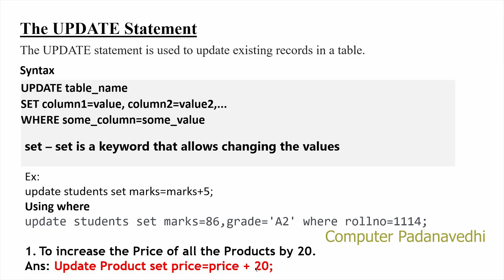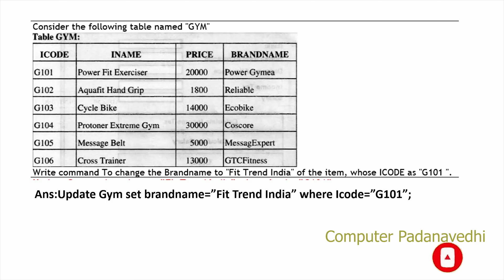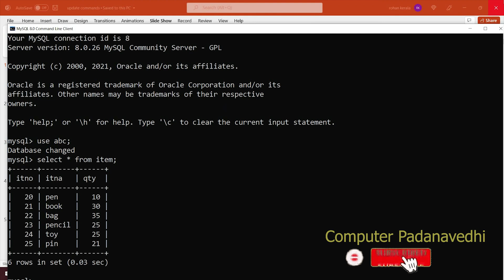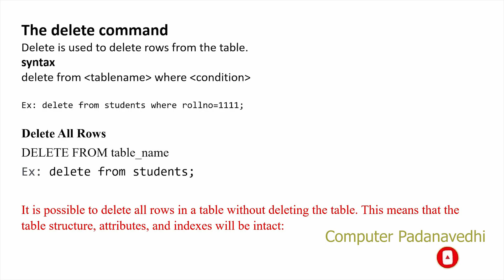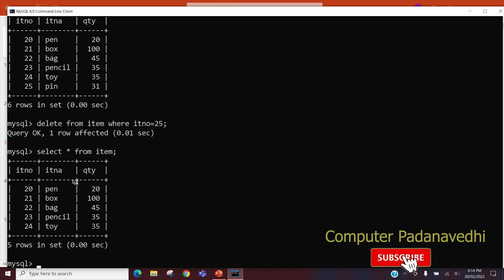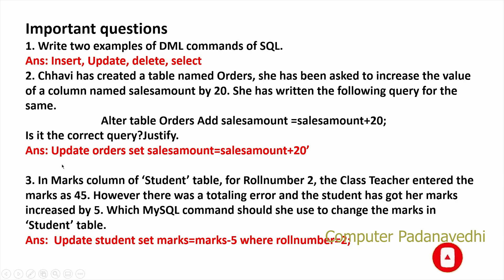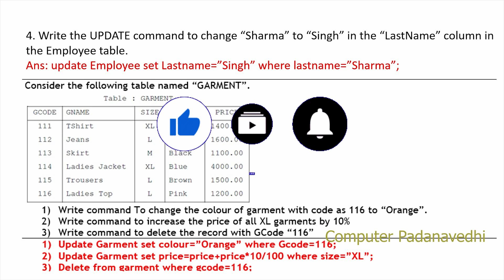MySQL "Update command and delete command" | My SQL Tutorial in Malayalam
The UPDATE statement is used to modify the existing records in a table.

MySQL Update Command Syntax
UPDATE `table_name` is the command that tells MySQL to update the data in a table . SET `column_name` = `new_value' are the names and values of the fields to be affected by the update query. Note, when setting the update values, strings data types must be in single quotes.

To delete rows in a MySQL table, use the DELETE FROM statement: DELETE FROM products WHERE product_id=1; The WHERE clause is optional, but you'll usually want it, unless you really want to delete every row from the table.

MySQL DELETE Statement
DELETE FROM table_name WHERE condition;
Example. DELETE FROM Customers WHERE CustomerName='Alfreds Futterkiste';
DELETE FROM table_name;
Example. DELETE FROM Customers;

Index
00:00 Introduction to update statement in MySQL in malayalam | update command in MySQL in Malayalam | CBSE Getting started with informatics Practices IP in Malayalam
00:47 Syntax for update statement in MySQL in malayalam
05:20 Delete command in MySQL in Malayalam
06:30 Syntax for Delete command in MySQL in Malayalam

Informatics Practices IP for CBSE in Malayalam,
My SQL in Malayalam,
MySQL in Malayalam,
Getting started with Informatics Practices IP in Malayalam,
MySQL course in Malayalam,
MySQL class in Malayalam,
MySQL Training in Malayalam,
MySQL programming in Malayalam,
MySQL tutorial in Malayalam,